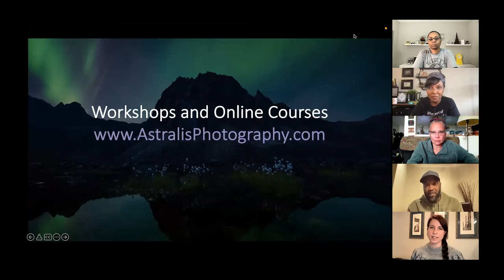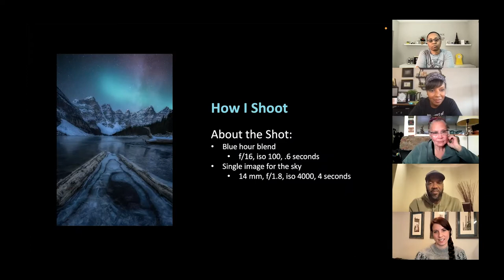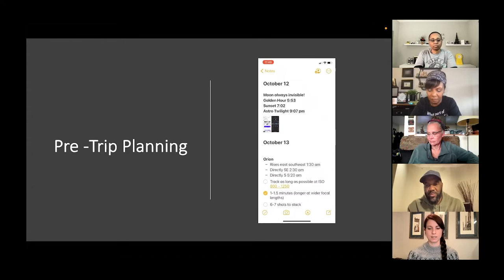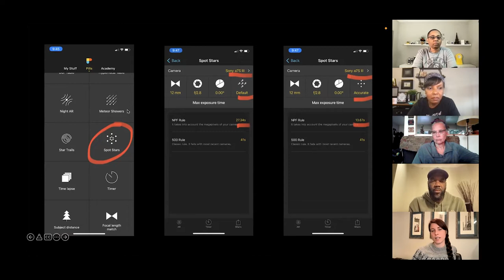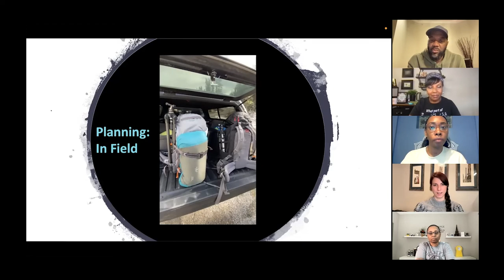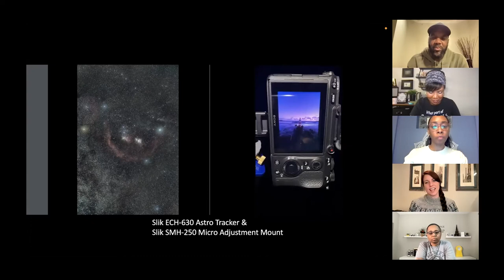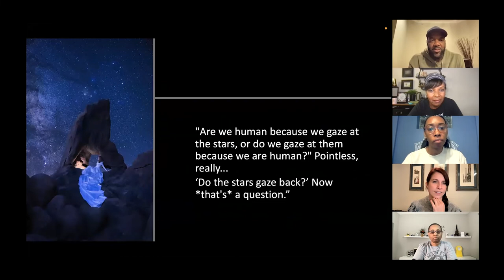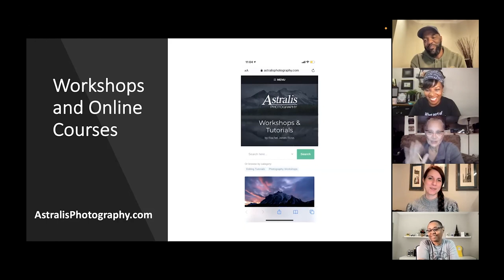Talking Astrophotography with Rachel Jones Ross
Soon the warm temperatures will return and Milky Way season will be visible again in the northern hemisphere.  In association with Hoya Filters, BFLNP is delighted to discuss astrophotography with Rachel Jones Ross. She is a SonyAlpha and Hoya Filter Ambassador and an absolute amazing astrophotographer.  We hope this segment will motivate our photographers to add some astrophotography to their photo planning this year.

By visiting Rachel's site, you'll surely see why we delighted for her to share her passion for the stars with us.